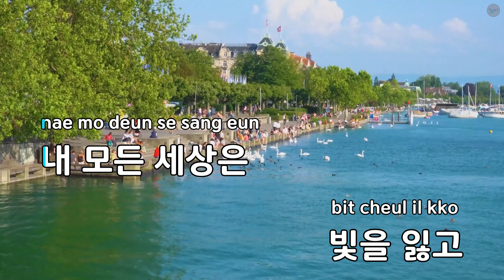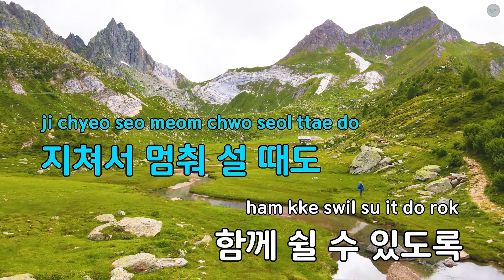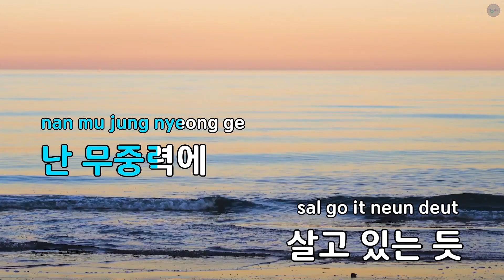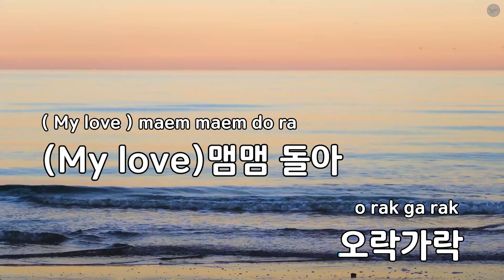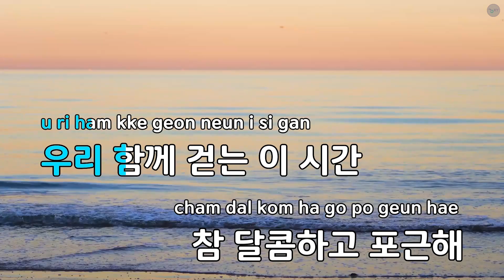괜찮아, 난(Feat.이현우) (드라마"그녀는 거짓말을 너무 사랑해") - 조이(레드벨벳) (KY.90068) / KY KARAOKE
"★ 곡 정보 ★
번호 : 90068
제목 : 괜찮아, 난(Feat.이현우) (드라마""그녀는 거짓말을 너무 사랑해"")
가수 : 조이(레드벨벳)
작사가 : 김경민,타이비언1
작곡가 : 황상준

Copyrightⓒkeumyoung